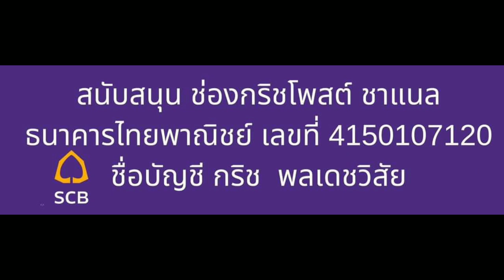แฟนบอลลำพูน ทำเaียชื่อจังหวัด